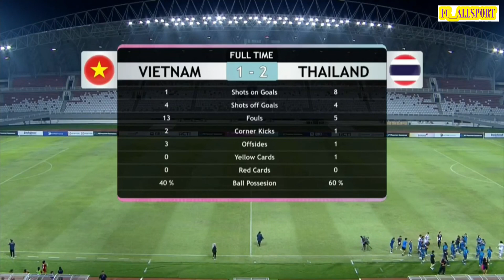ไฮไล๊ท์ ลูกยิงฟ้าประทาน ! 2ประตูสุดสวย ไทย ชนะ เวียต รอบชิงชนะเลิศฟุตบอลหญิงชิงแชมป์อาเซียน รุ่น U19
ไฮไล๊ท์ ลูกยิงฟ้าประทาน ! 2ประตูสุดสวย ไทย ชนะ เวียต รอบชิงชนะเลิศ ฟุตบอหญิงชิงแชมป์อาเซียน รุ่น U19